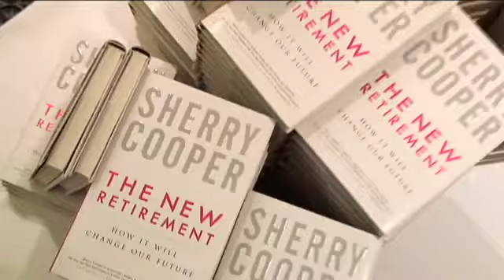Dr. Sherry Cooper - 2009/10 Economic Indicators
Interview with Dr. Sherry Cooper, Global Economic Strategist, BMO Financial Group on the Global Financial Crisis at the Canadian Business Economic Outlook 2009 conference.